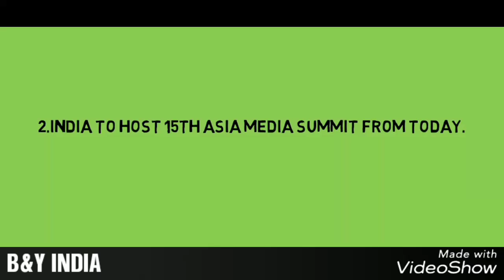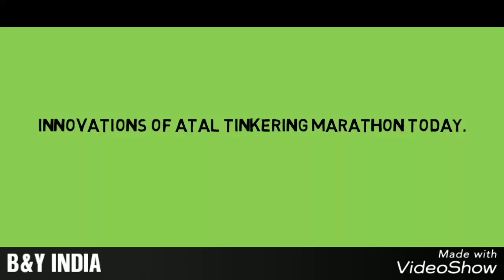News headlines (10.5.2018)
విశ్వంలో ఓ చిన్న మాట
వ్వక్తి విలువ అతని మాటలలోని నిలకడను బట్టి తెలుస్తుంది.